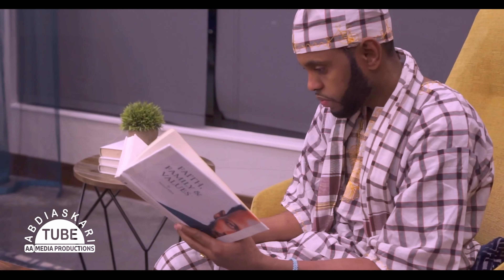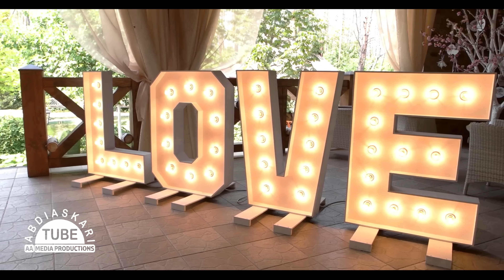ROODO BEERLULA VS ODAY OOGLE | XABIIBI | QISO SAAMAYN LEH | OFFICIAL MUSIC VIDEO 2021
WAXAAN AHAY RUUX XANNIBAY
NAFBAA AHAY KUU XAYIRAN
AWGAA KU XUJOOBAYOO
XUNAJA MA NAQAAJIN KARO
ADAAN XUBBIYOW JAWAAB
XAGGAAGA KA DHOWRAYAA
HEES QISO DHAB
ROODA – ROODO
CODKA: ROODA BEERLULA
LAXANKA CISMAAN BILE CEYMOOY
ERAYADA SHIRWAC YARE
VR DALIMA STUDIO
PRODUCED BY: ABDIASKARITUBE
ABDIASKARI MEDIA PRODUCTIONS
SULDAAN SEERAAR
MISS XIIS
KIIN JAAMAC
NADIIRA NAYRUUS
SHAADIYO SHARAF
GULLED SIMBA
XARIIR AHMED
XIDIGAHA GEESKA
ANSHAX
JIGJIGA – HARGEYSA – XAMAR
AROOSKA ISKALAAJI
HOODO GARAYS